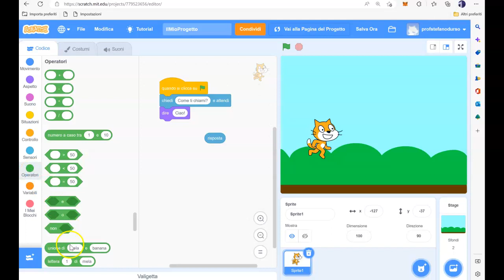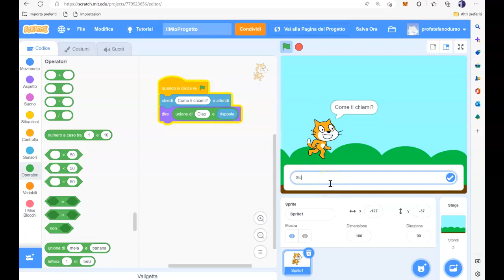Scratch - Interazione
Tutorial sull'utilizzo di Scratch: interazione con utente